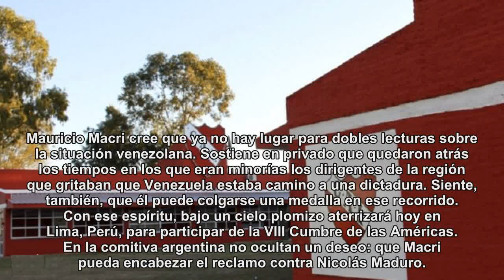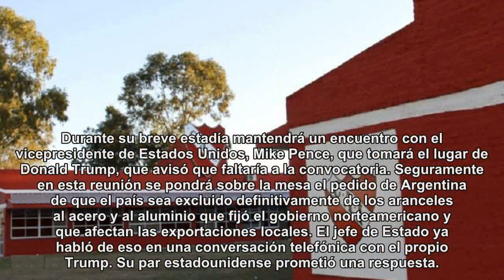Mauricio Macri llega a Lima y buscará liderar el reclamo contra Venezuela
Esta tarde arribará para participar de la Cumbre de las Américas. Encuentro con Pence y Trudeau.